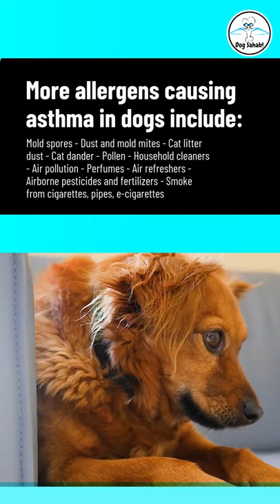Dogsahab - Asthma in Dogs l Canine asthma / Allergic bronchitis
Hi furry friends,
Dogsahab is here to inform you about asthma in dogs , so protect our pawsome pets during this season .

Your first online vet on call is on us

Canine asthma, also known as allergic bronchitis may be the outcome of allergic reactions to pollen, grass, smoke, aerosol sprays and many other inhaled compounds. Some more allergens causing asthma in dogs include:

👉- Mold spores
👉- Dust and mold mites
👉- Cat litter dust
👉- Cat dander
👉- Pollen
👉- Household cleaners
👉- Air pollution
👉- Perfumes
👉- Air refreshers
👉- Airborne pesticides and fertilizers
👉- Smoke from cigarettes, pipes, e-cigarettes

If your dog is showing any signs of asthma, it is vital to take it to the vet for a complete and thorough examination.

Symptoms Of Asthma In Dogs

- Diminished energy

- Respiratory Discomfort

- Blue Gums

Apart from medicine, to deter asthma attacks in dogs, prevention of offending allergens is important. To discover what your dog is allergic to, you may approach your vet about getting your dog checked for allergies, which is a non-invasive process. Further prevention precautions you should take include:

❌No Smoking or vaping in the proximity of the dog
❌Not using the fireplace or burning wood near your dog
❌Drop carpets from your house and cover them with hard floors
❌Don't burn candles or incense.

✔️Wiping the dog after going outside with moist wipes to dust off allergens from the fur
✔️Wash bedding for dogs daily
✔️Using mattress covers and pillowcases that are dust- and mite-proof and
✔️If you have cats, use dust-free cat food